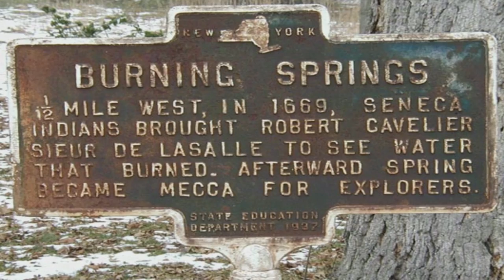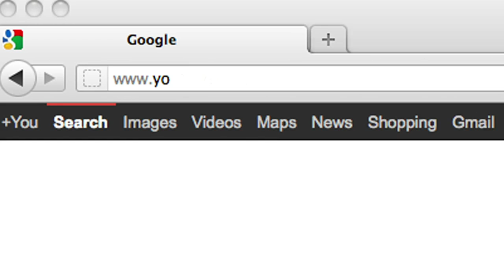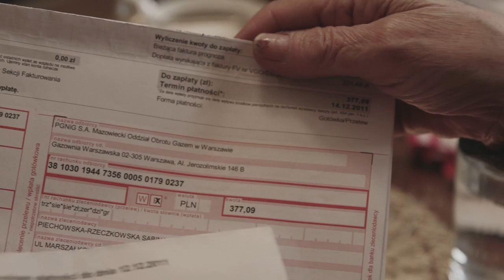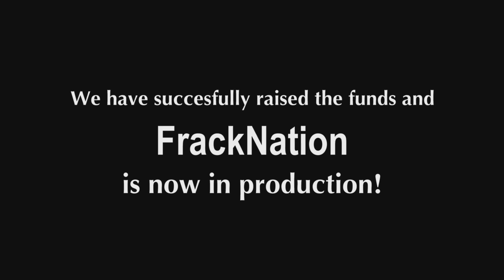FrackNation - Why and How It's Being Made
We decided to film FrackNation for a purpose. We provide details on our cause here.